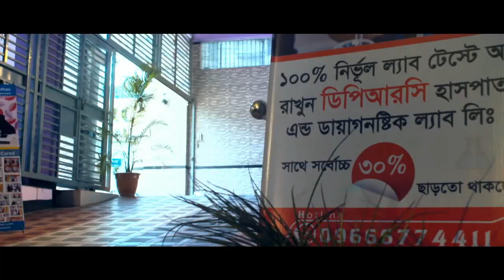একমাত্র ডিপিআরসি হাসপাতালই ল্যাব টেস্টে ৩০% ডিসকাউন্ট দেয় || 30% Discount On Lab Tests